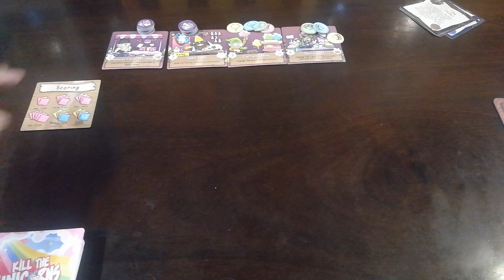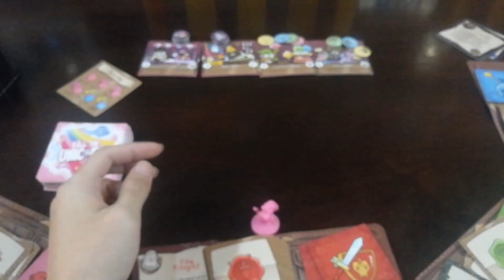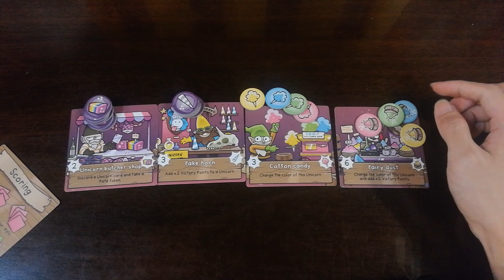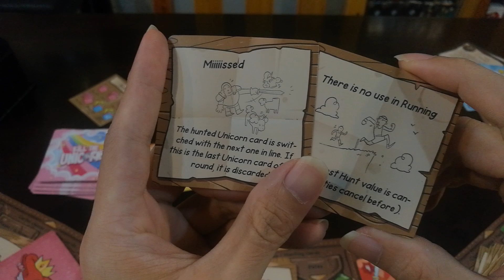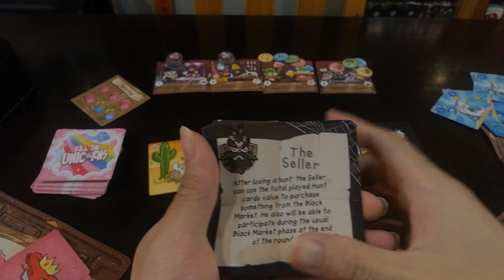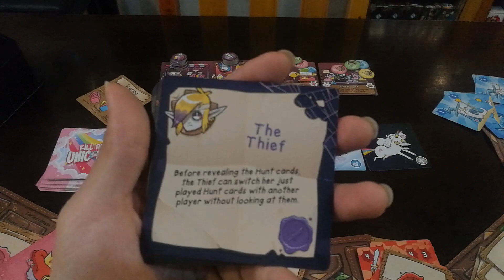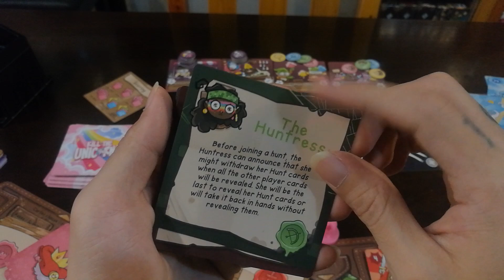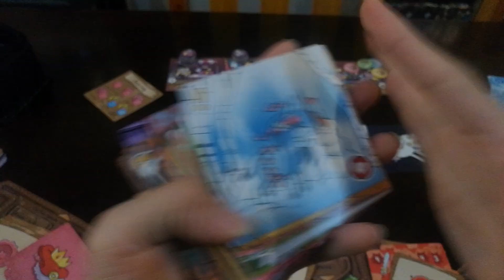Kill the Unicorns [Review] แข่งกันฆ่ายูนิคอร์นด้วยชั้นเชิงและการบลัฟ